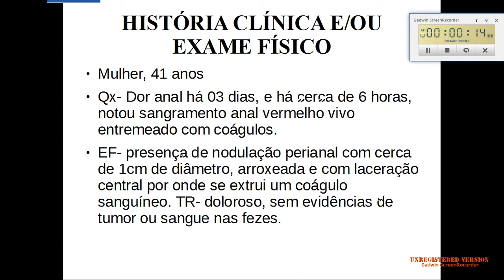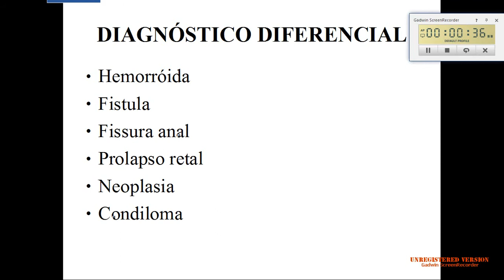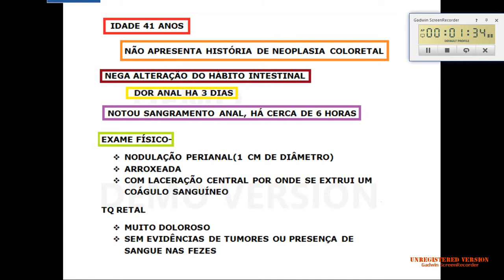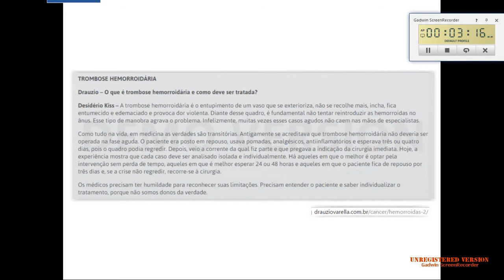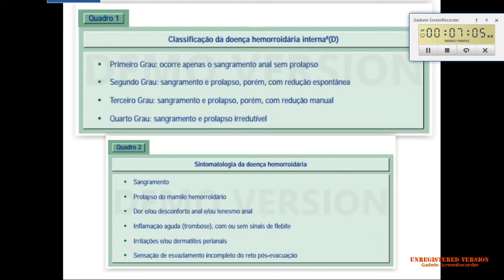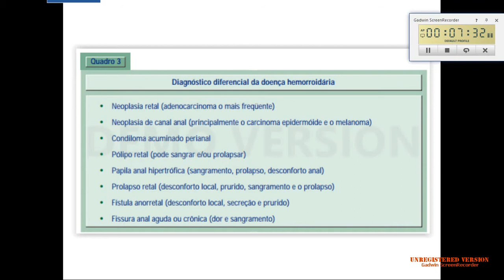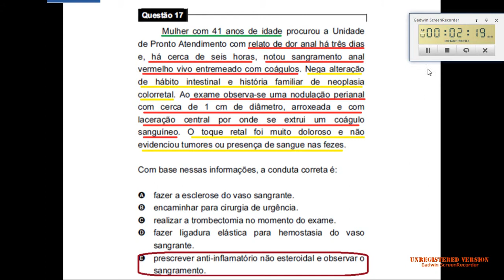Revalida 2013- Questão 17